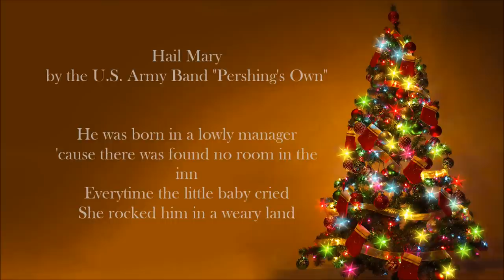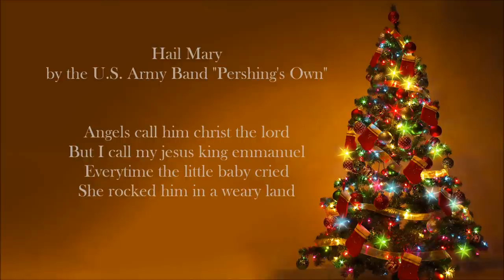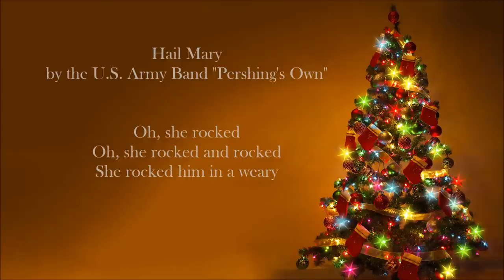CHRISTMAS SONGS - Hail Mary (U.S Army Band)